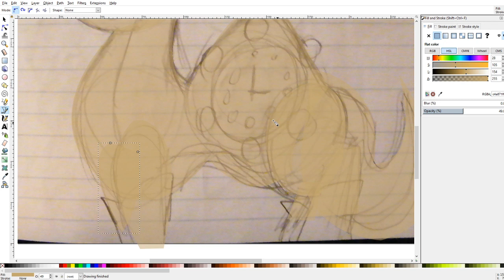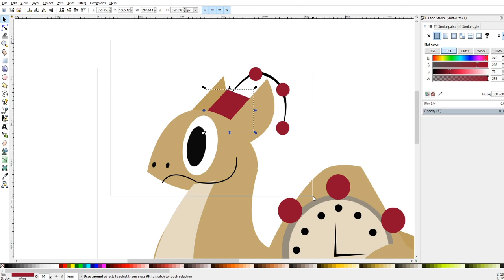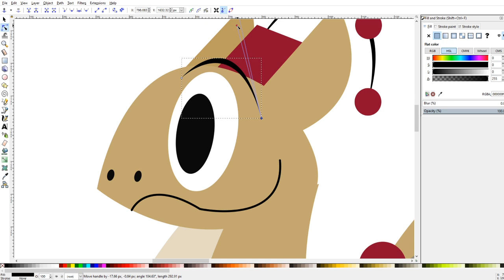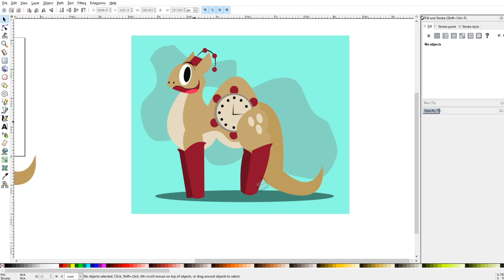Clock Camel Speed-Paint